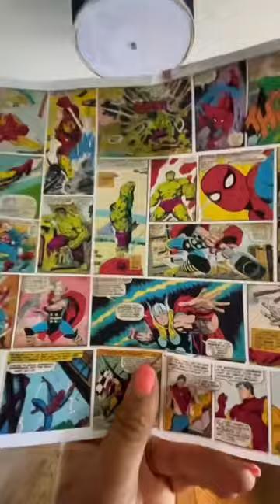Marvel comic mural by Wall Wear